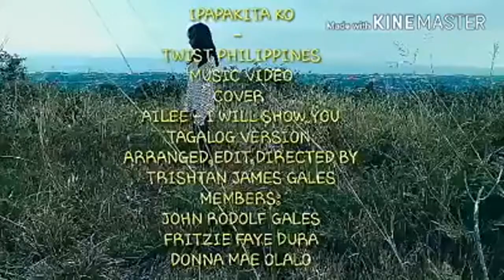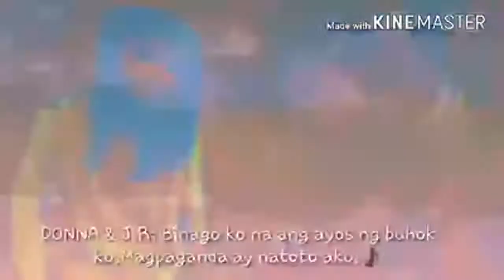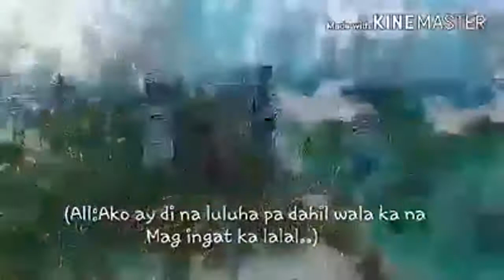[MV] IPAPAKITA KO - MoonDreamers (MOOD PH)COVERED (에일리) - (보여줄게) TAGALOG VERSION WITH LYRICS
MOOD PH
MAY COVERED ALBUM